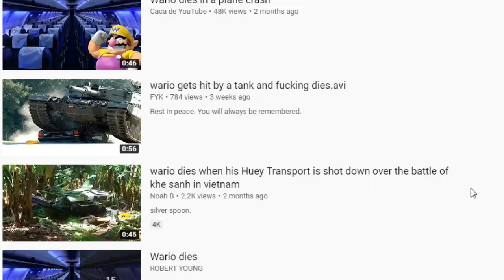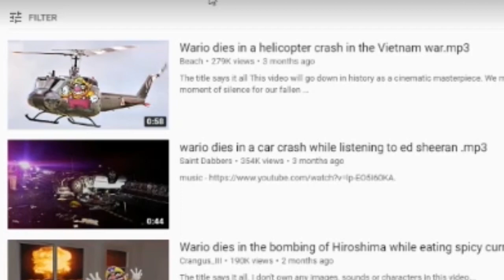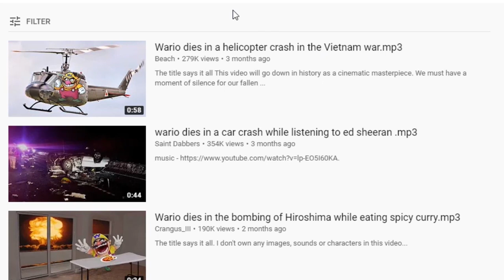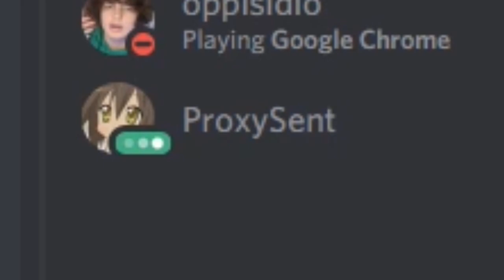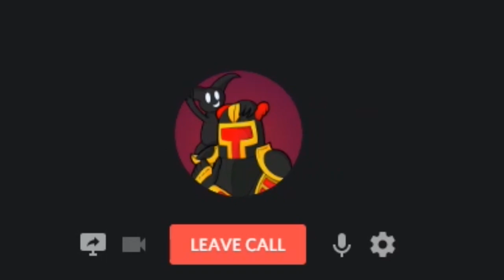The Secret Cult of Wario Dies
Wario dies? this video is all about that! please send help